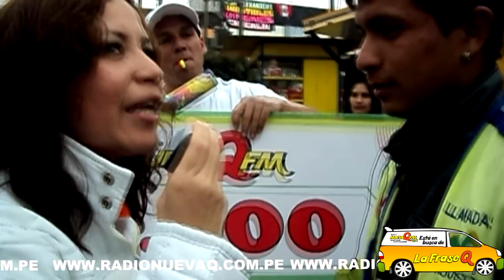GANADORES DE LA FRASE Q PARTE 1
Ellos son los afortunados ganadores de los 200 SOLES QUE REGALA NUEVA Q FM CON LA FRASE Q!
Tu tambien puedes llevartelos, solo responde: MI RADIO FAVORITA ES NUEVA Q FM DONDE MANDA NUESTRA CUMBIA.